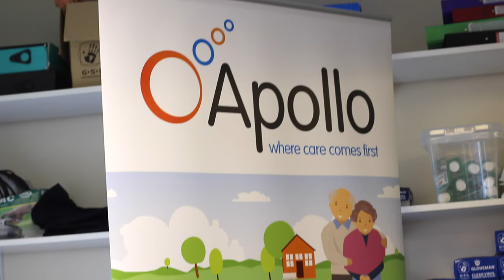Wirral Business Awards 2015: Apollo Care Wirral Ltd - Newcomer of the Year winner